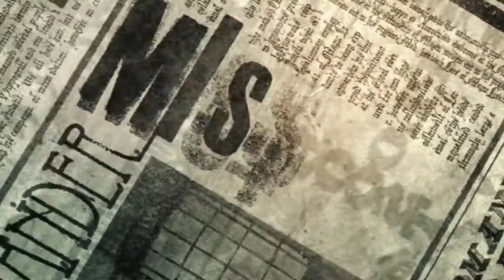Harry Potter and the Half-Blood Prince | Walkthrough | Part 1 | The Unbreakable Vow (PC)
Info:
Releaseyear: 2009
Platform: PC